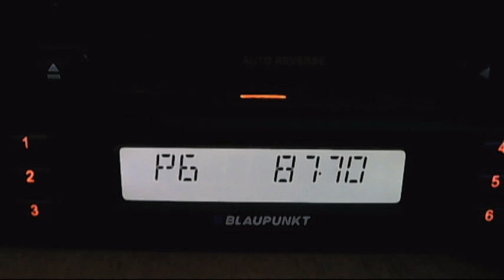FMDX european sporadic-e on 10 january 17:10